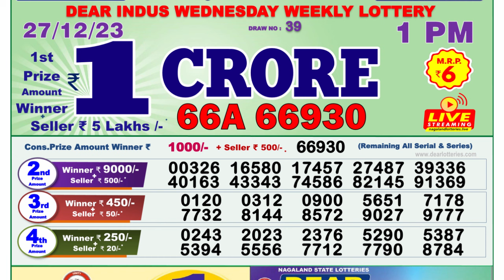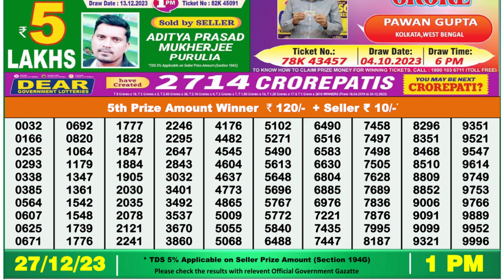Nagaland Lottery Sambad Live 1pm 27.12.23